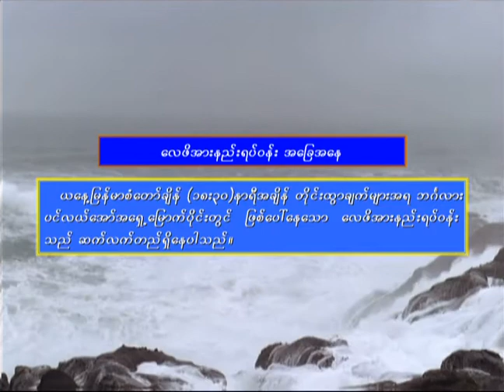20 9 2020TMS